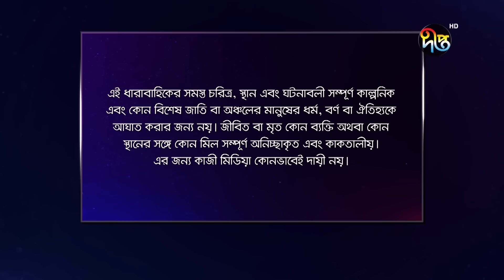Joba | জবা | EP 147 | Dolly Johur | Faruk Ahmed | Rezmin Satu | Sohan Khan | Bangla Natok |DeeptoTV